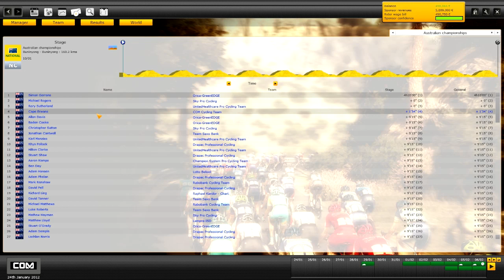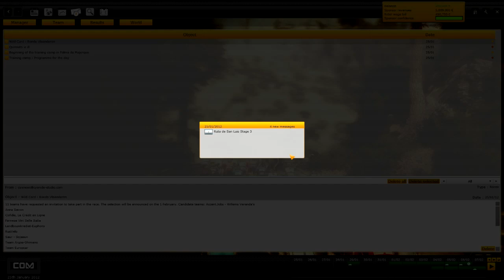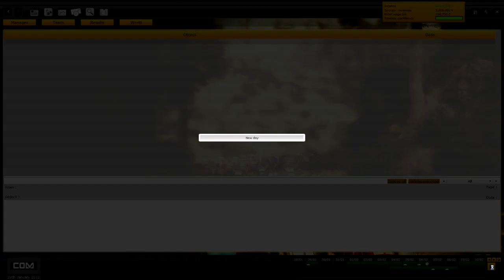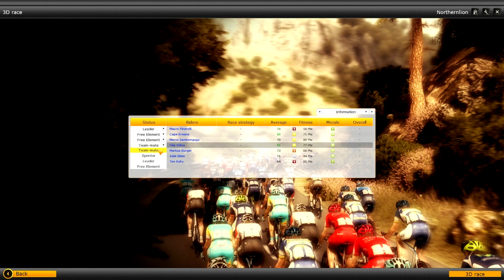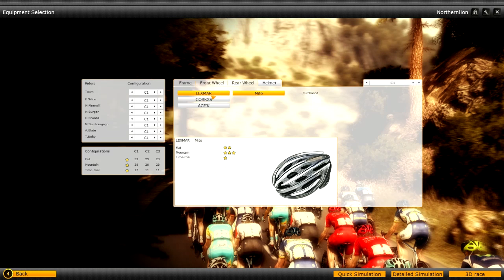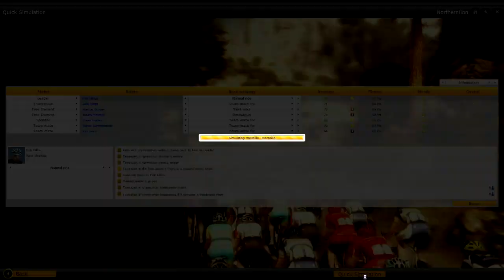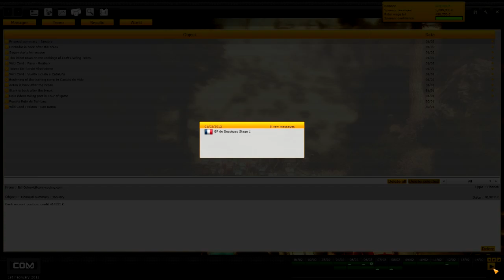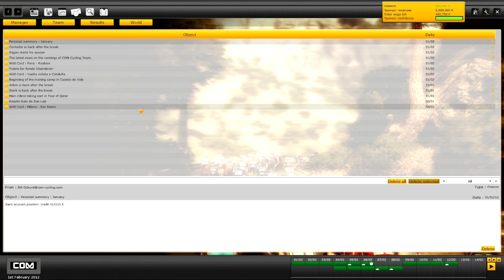Let's Look At - Pro Cycling Manager 2012 [PC]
Sometimes the Steam sale...it just changes a man.